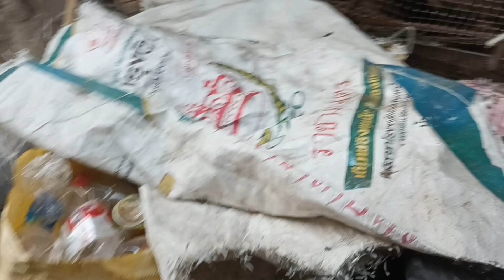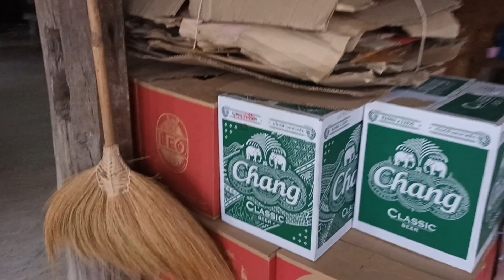ผักจากปุ๋ยขี้ช้าง🐘เขียวน่ากินมาก🌱🌱🥬